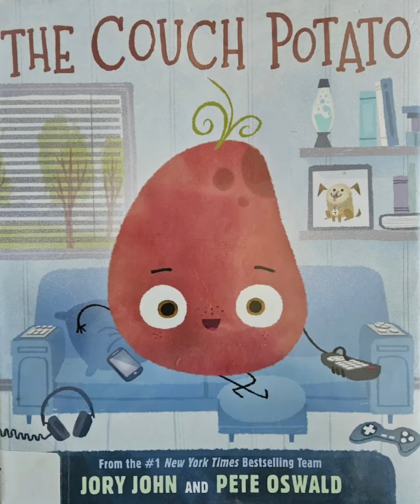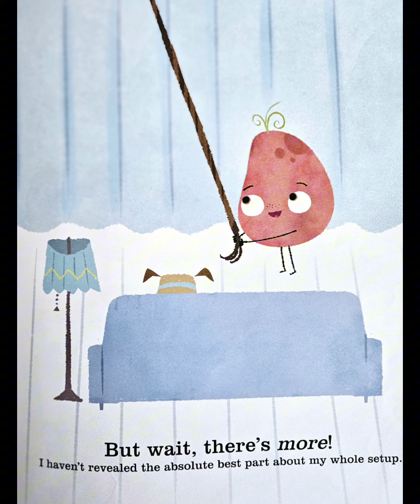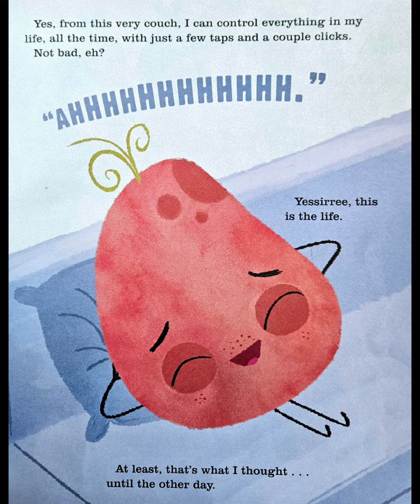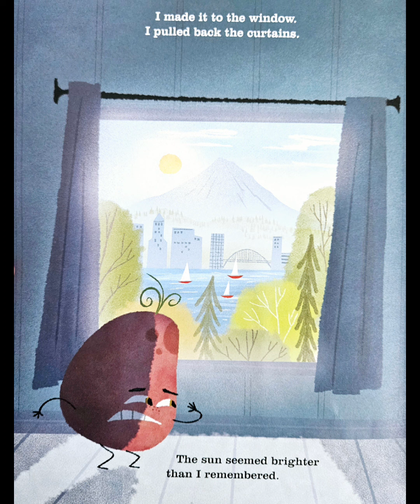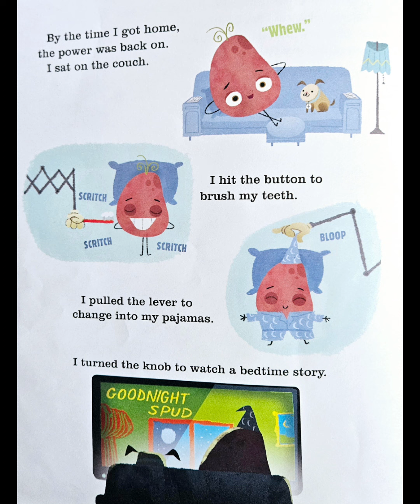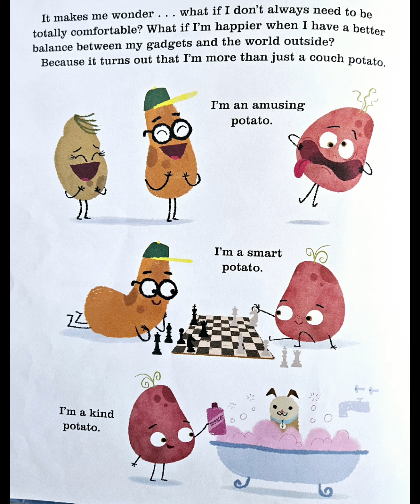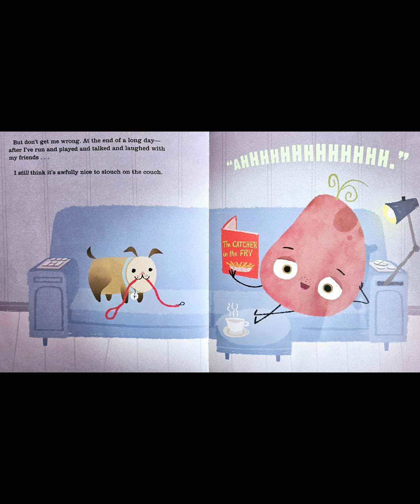🥔 Kids Read Aloud! The Couch Potato by Jory John and Pete Oswald 🥔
Feeling Starchy? Peel yourself from the couch and meet your new pal-tato! The fourth installment  from the food groups books byJory John and Pete Oswald. The New York Times number one bestselling creators, with other titles such as,The Cool Bean, The Bad Seed, and the Good Egg.The Couch Potato has everything he needs to set roots into his living room couch. But when the power goes out, Couch Potato is forced to uproot himself away from the comforts of his couch and trek outside. And when he does, he realizes sunshine, and fresh air might just be one the things he needs.Kids of all ages will eat this one up. kids will laugh along as their new best spud learns lessons of balancing life and play, and learning that moderation of screen time and playtime is the root to true happiness.  🥔